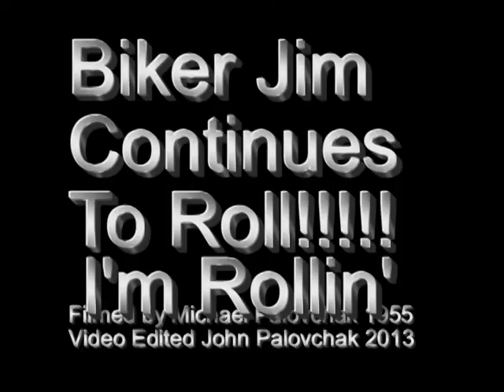Biker Jim Keeps On Rollin'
He Had a Deep Love For Motocycles and Dark Shades